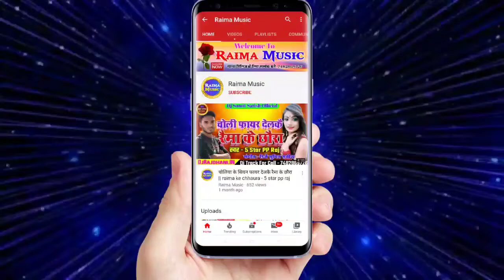Dj Song 2020 - रैमा के छौरा बटन दुनु टिप देतौउ | Raima Wala Tip Detou - Video Bansidhar Chaudhary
Dj Song 2020 - रैमा के छौरा बटन दुनु टिप देतौउ | Raima Wala Tip Detou - Bansidhar Chaudhary Video